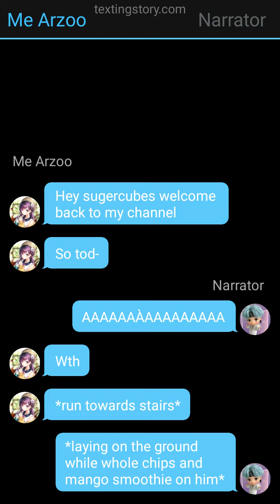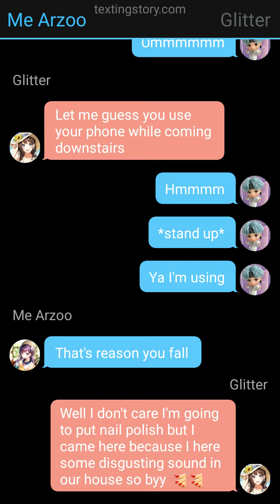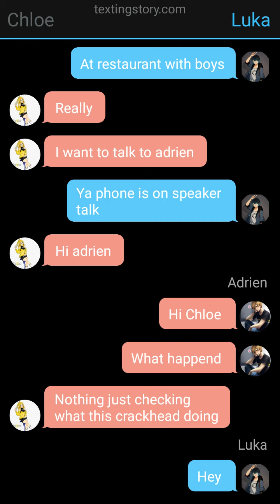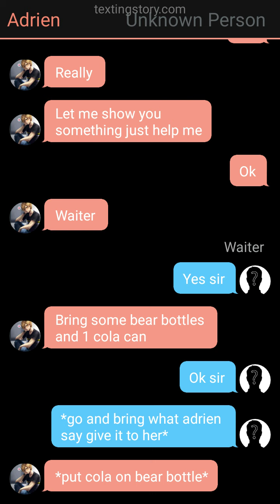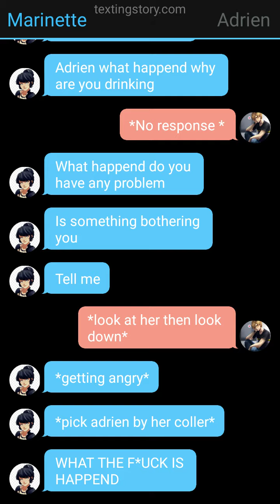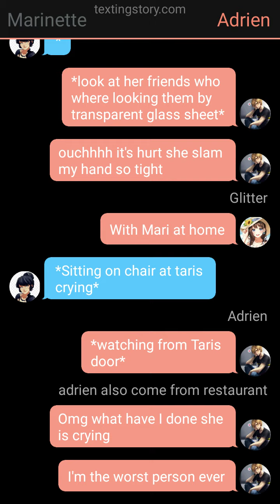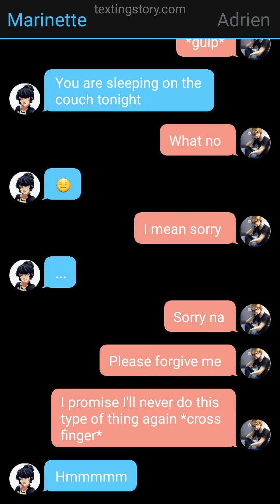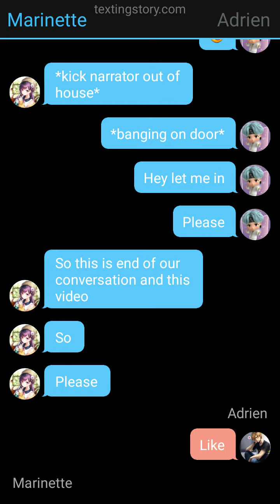Drink prank on Marinette [oneshort] {arzoo miraculous stories}